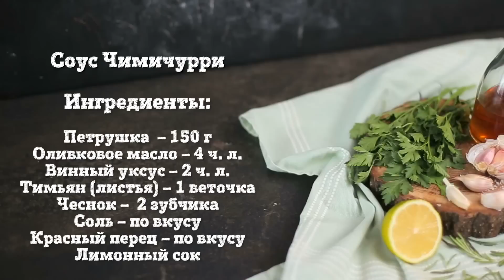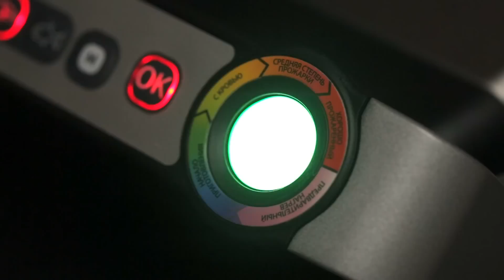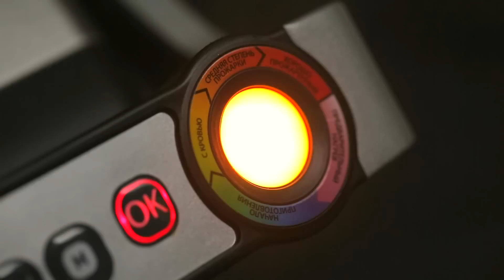Сочные стейки от Толи и Тимы [Рецепты Bon Appetit]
Если вы не вегетарианец, то от сочного куска мяса вы вряд ли откажитесь! Сочный, поджаристый, аппетитный стейк из говядины с классическим узором-сеточкой и умопомрачительным ароматом. Сегодня Толя с Тимой приготовят 3 стейка разной степени прожарки, а также дополнят это вкуснейшими соусами. Смотрите и не подавитесь от зависти) Bon Appétit!

Соус Чимичурри

Ингредиенты:
150 г петрушки
4 ч.л. оливкового масла
2 ч. л. белого винного уксуса
1 веточка розмарина
2 зубчика чеснока
Соль, красный перец и лимонный сок - по вкусу

Приготовление:
Листья петрушки отделить от стебельков.
Всю зелень и чеснок нарезать очень мелко. Можно на пару секунд взбейте в блендере.
Получившуюся массу смешать с остальными ингредиентами и размешать с оливковым маслом.

Клюквенный соус

Ингредиенты:
Ягоды клюквы (свежие или замороженные) – 200 г
Сахарная пудра – 1 ч. л.
Кукурузный крахмал – 1 ч. л.
Соль – по вкусу
Свежий тимьян (листья) – 1-2 веточки
Вода (опционально) – по вкусу

Приготовление:
Ягоды поместите в сотейник, добавьте сахарный песок, крахмал, посолите и все перемешайте.
Доведите на медленном огне до кипения, периодически помешивая.
Приправьте соус тимьяном и готовьте до загустения.
Доведите до желаемой консистенции водой, если соус получился слишком густым.